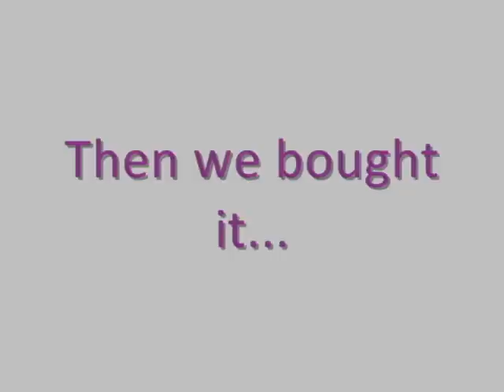Buying Twilight at Midnight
3-21-09
we bought twilight.
at walmart